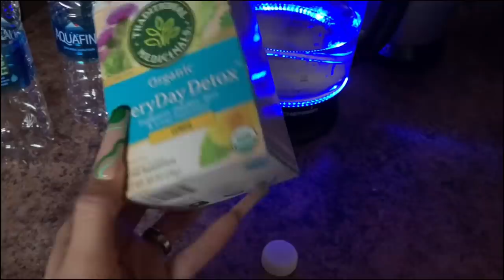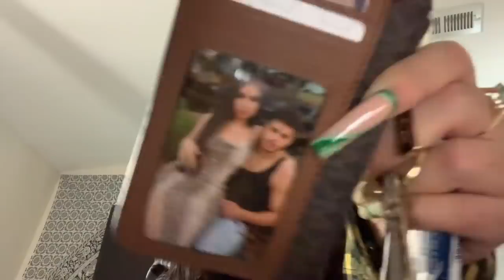Waking up at 5𝐀𝐌 to get ready for School + High School Vlog (𝗦𝗲𝗻𝗶𝗼𝗿)🦋